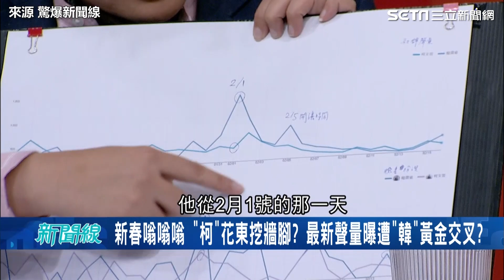柯文哲鎖定此族群朝花東扎根 他曝「往東走師父就是宋楚瑜」│94看新聞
來源：驚爆新聞線